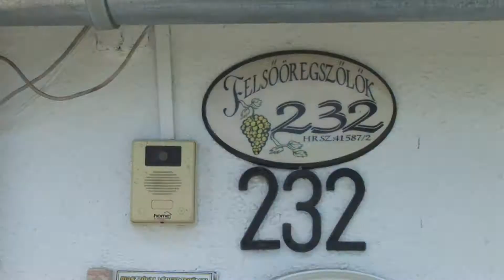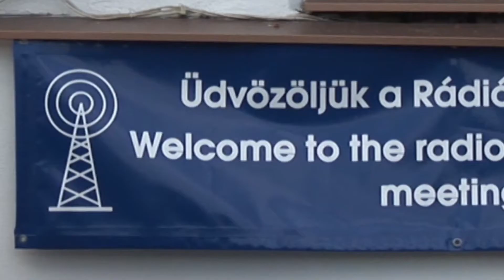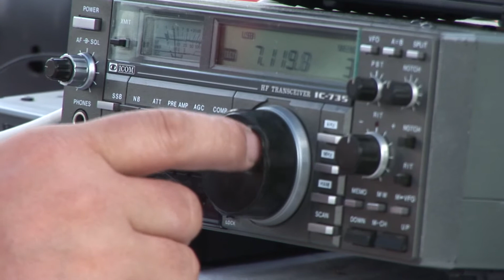III. Országos Rádiós Találkozó, Kiskunhalas, Halasi Nándi birtokán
Felvételeket készítette: Hollósi-Simon István